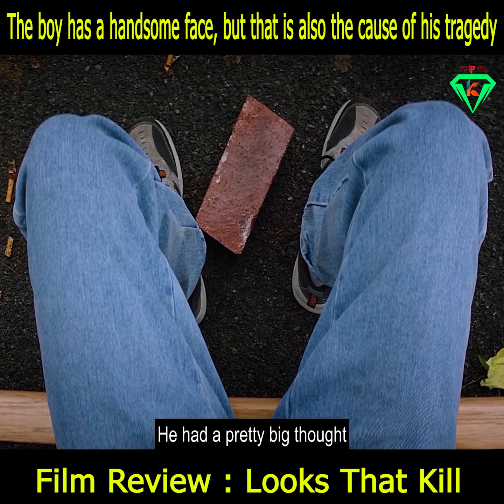Movie Review Looks That Kill | Ultimate Fun